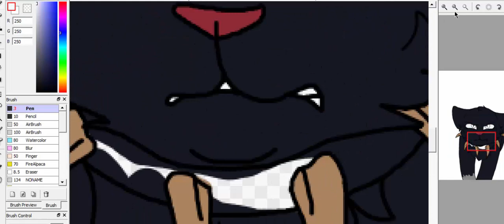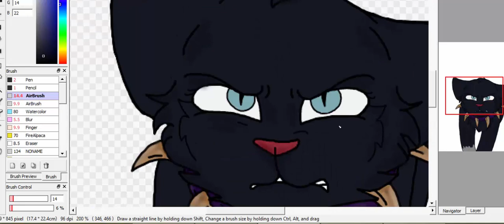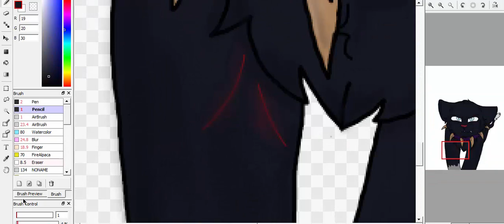Jar Of Hearts - Speedpaint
Scourge the cat***

just experience.